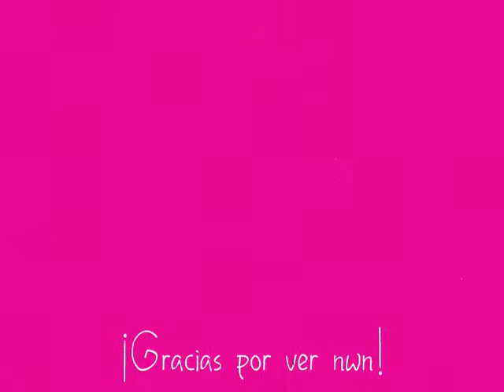Korina Gallo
Es la 5ta participante aquí nos trae un revew de los hermosos Lolly candy Pink.